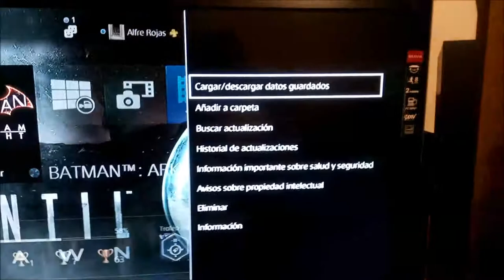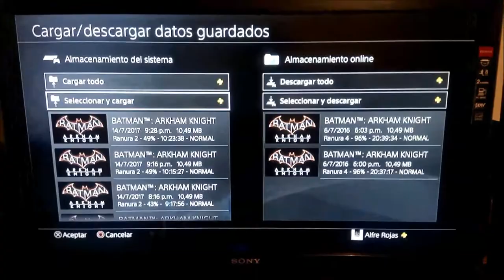¡¡COMO TENER PLAYSTATION PLUS GRATIS 2017¡¡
Nuevo vídeo de como tener Playstation Plus GRATIS, fácil y rápido en el año 2017.
Play plus durante dos días, gratis para jugar en el 2017.

Da like y comparte si te gustan los videos :)